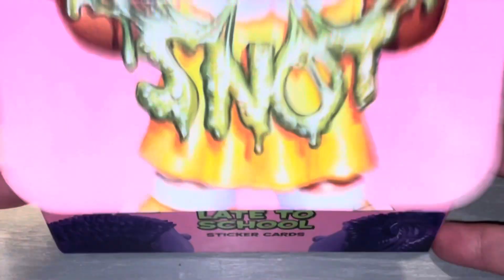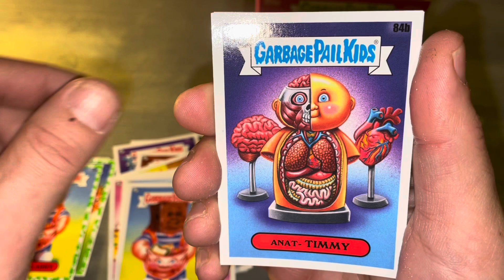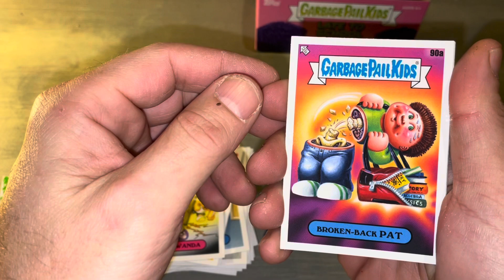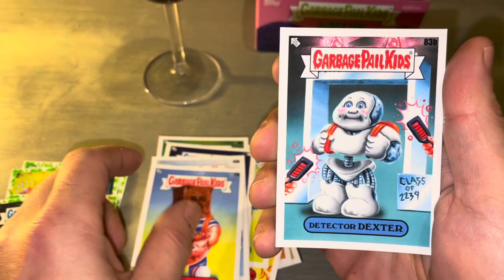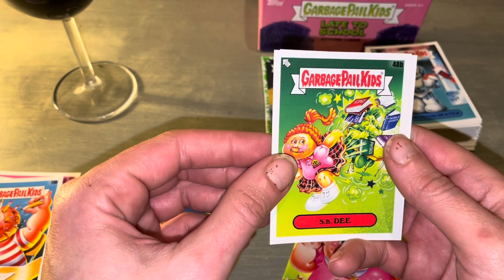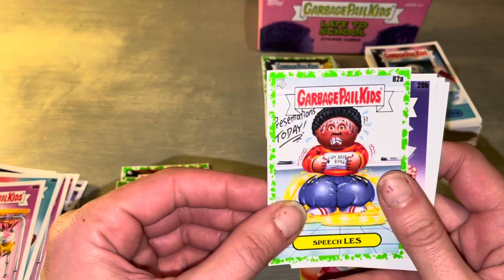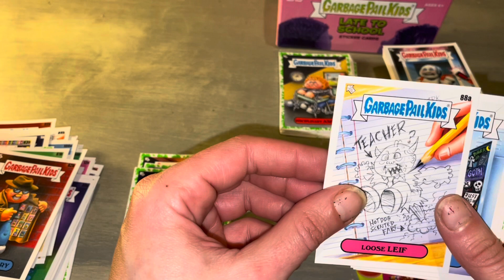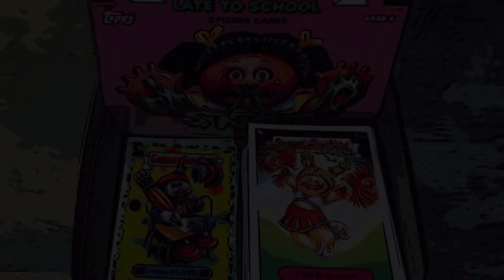Lee GPK Episode 69 - Late To School Hobby Box Battle with Susie - Searching For A Hit!!!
Lee GPK Episode 69

Me and Susie decide to have a pack battle opening a Late To School hobby box

Loser cooks dinner

I cook dinner 😂